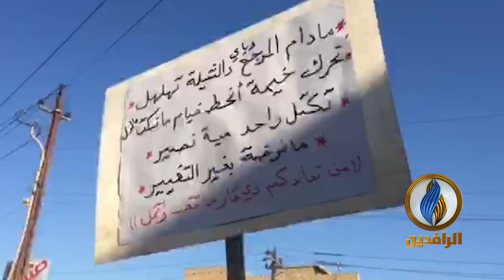أهالي قضاء الفهود في محافظة ذي قار يخرجون بتظاهرات حاشدة للمطالبة بإسقاط الأحزاب الفاسدة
ــــــــــــــــــــــ